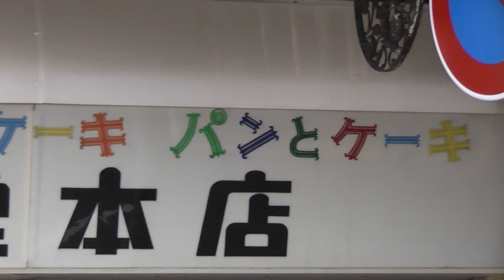パン屋 栄作堂本店・跡地【青森県・青森市】 2019.10.23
昭和6年創業、2017年8月31日閉店